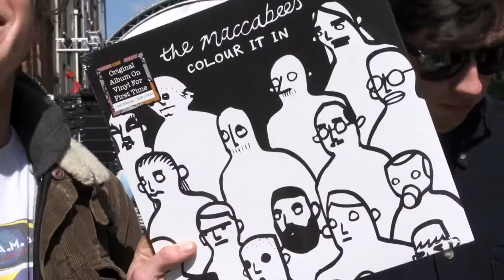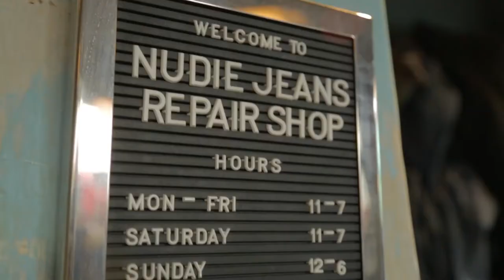Berwick Street Record Store Day 2015 The Official Highlights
On Saturday 18 April Berwick Street, Soho, was transformed into a mini music festival for the internationally renowned Record Store Day.

There were performances from John Cooper Clark, Ryley Walker, LazyTalk, 2 Bears, Young Knives, DJ Yoda and Gang of Four, all hosted by Shaun Keaveny (BBC 6 Music).

All five independent record stores around Berwick Street joined forces with the shops, restaurants and market to celebrate the day and their love of music.

See what else is happening in Berwick Street through social media -